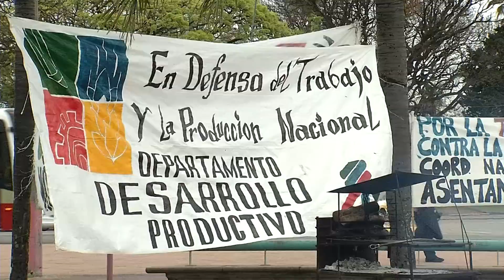Seguridad social: Mujica dijo que será necesario subsidiar todas las cajas jubilatorias